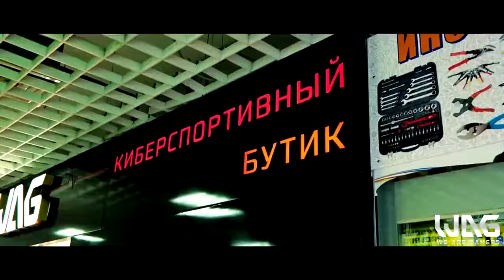CSPL Classic Evening Cup | KonoSuba vs Hell9